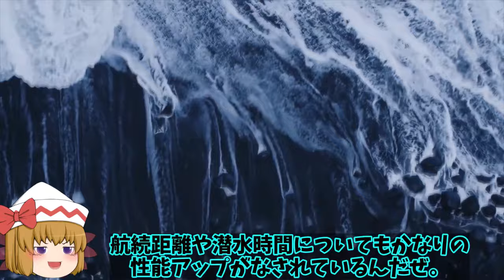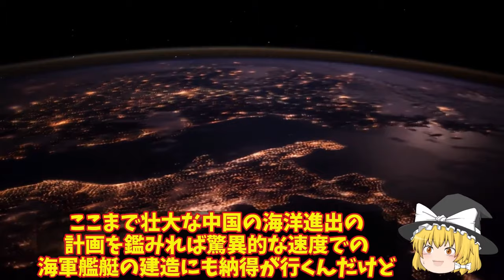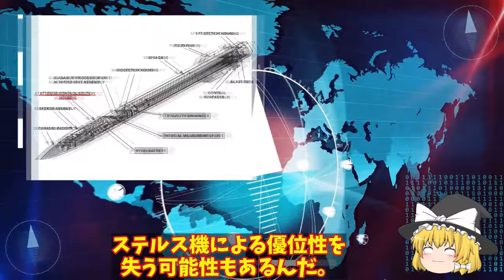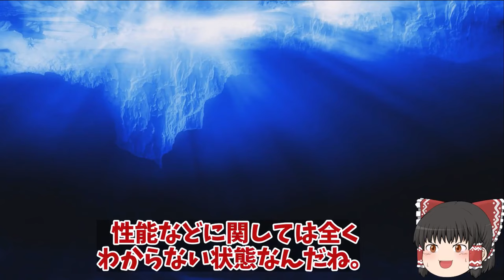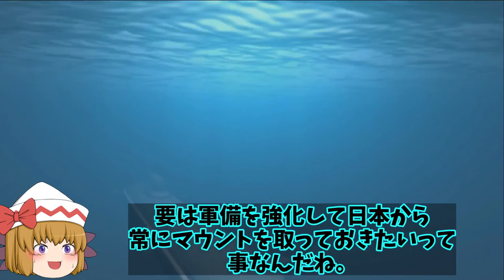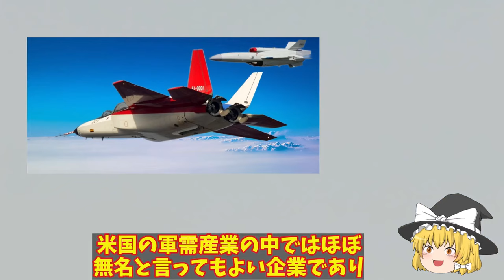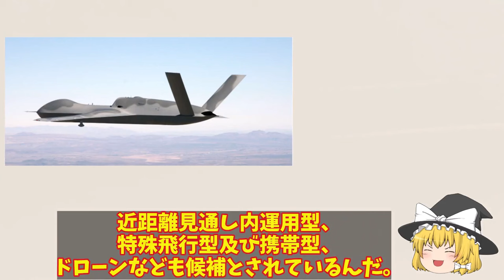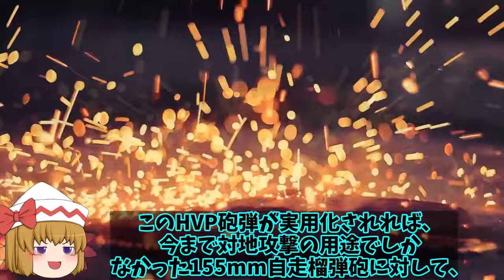【ゆっくり解説・軍事News】自衛隊最強スペシャル 海自スターリングエンジン赤信号！鉛蓄電池もヤメリチウムイオン電池搭載で機動力が4倍【スペシャル・特集】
自衛隊最強スペシャル 海自スターリングエンジン赤信号！鉛蓄電池もヤメリチウムイオン電池搭載で機動力が4倍【スペシャル・特集】

1海自スターリングエンジンに赤信号！鉛蓄電池もヤメてリチウムイオン電池搭載で機動力が4倍に？

2石垣島陸自地対艦ミサイル部隊ついに配備！本気の陸自尖閣方向へ射程を向け配備？

3海自次期潜水艦建造計画が明らかその姿現す！世界一の静粛性をと機動性で原潜を撃破を可能とする？

4空自F3戦闘機開発進むも同時開発でAI無人機も！バイラクタルTB2には負けない性能が？

5日電磁砲は米レールガンを超える完成度！新型砲弾HVP超高速発射体で次期兵器へ米革新へ？

引用・転載「出典：海上自衛隊ホームページ」
引用・転載「出典：航空自衛隊ホームページ」
引用・転載「出典：陸上自衛隊ホームページ」